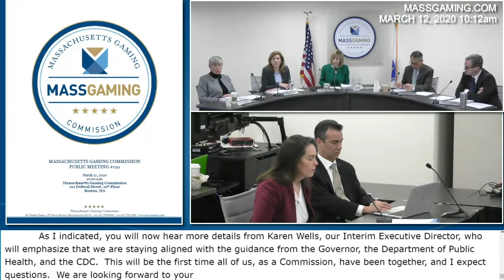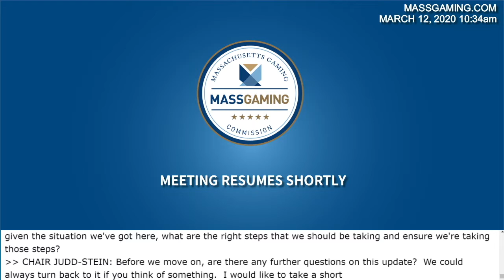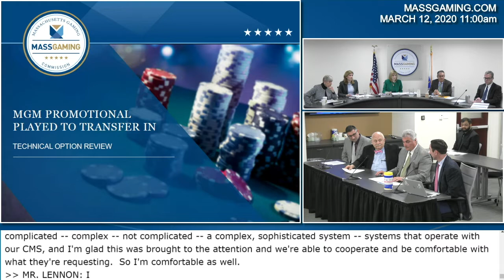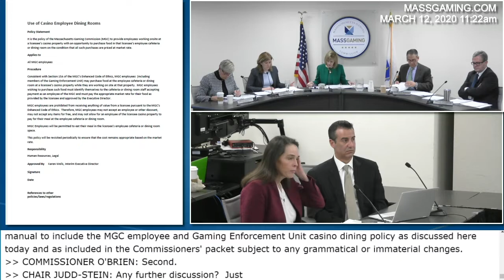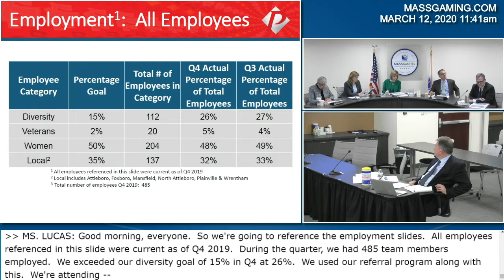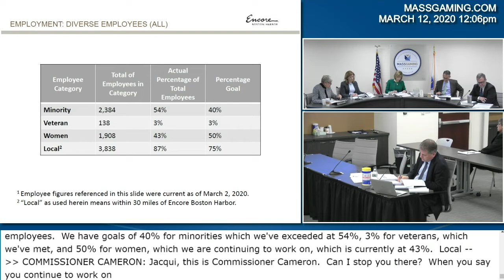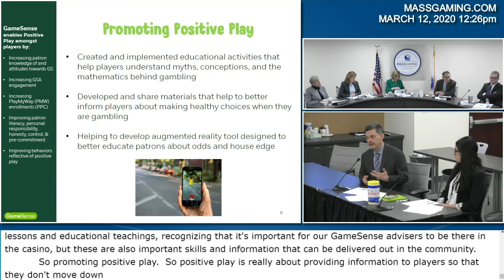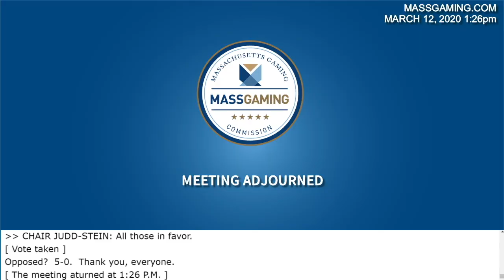MGC Meeting 3.12.20